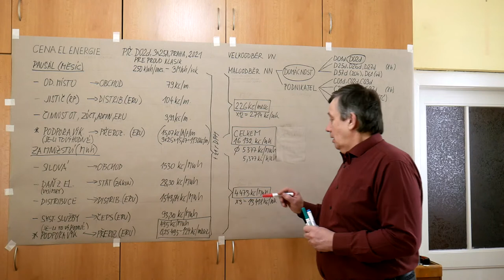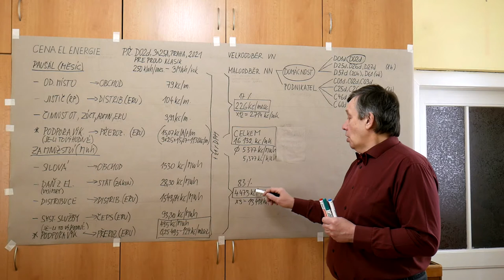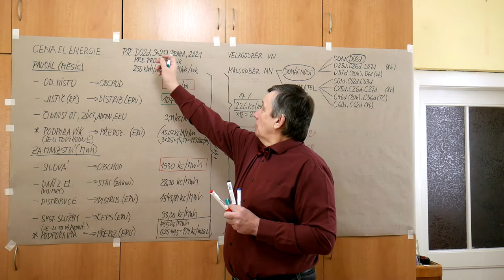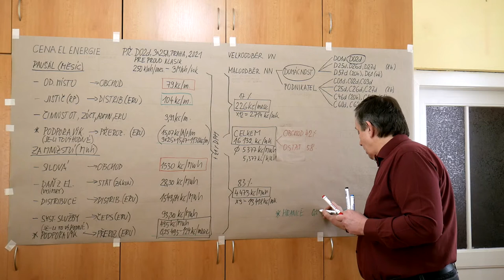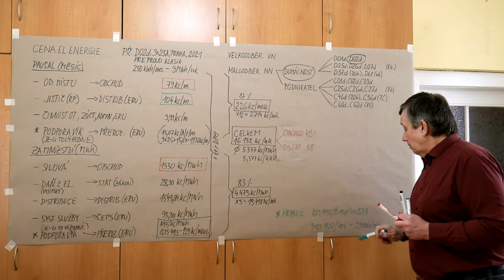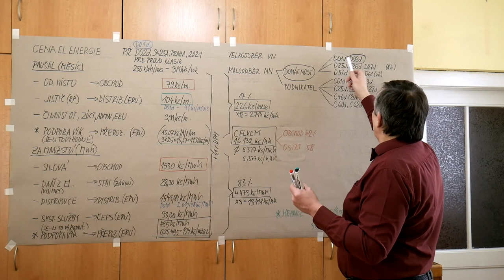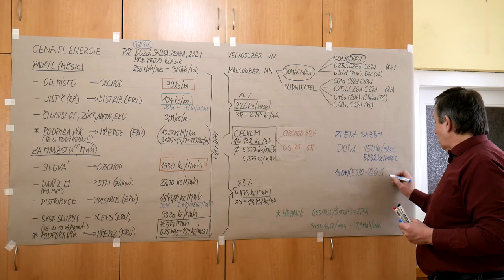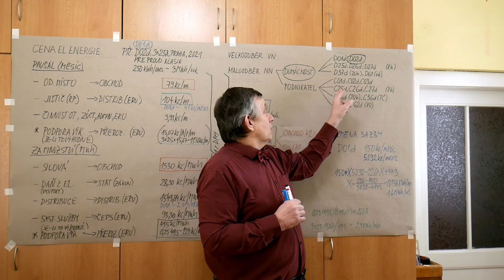EN - Poul - Úspora ceny za elektřinu